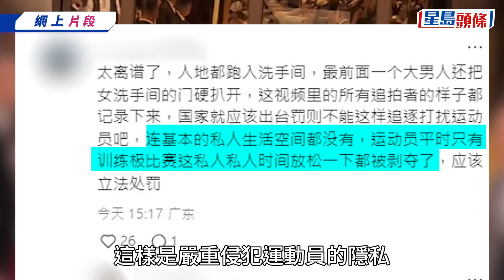全紅嬋被過百粉絲圍堵 澳門酒店喬裝出巡嚇到跑入女廁 被嚇至受驚哭泣｜星島頭條新聞｜全紅嬋｜澳門｜國家隊代表團｜酒店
巴黎奧運國家隊代表團離開香港後轉抵澳門進行一連三天的訪問行程，周一（2日）下午就會結束訪問返回內地。17歲全紅嬋以「水花消失術」聞名成為「團寵」，所到之處均大受歡迎，但她周日（1日）趁空檔與隊友外出活動，即使戴上Cap帽口罩，但回酒店時仍被發現，全紅嬋逼不得已躲進女廁避風頭，更有指她一度受驚而哭泣。